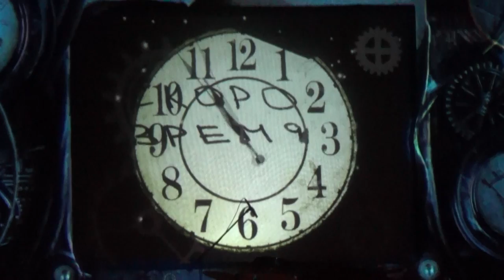Пикник - Интро + Остров (Театр эстрады)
Пикник, "Азбука Морзе", Театр Эстрады, Москва, 7 октября 2013